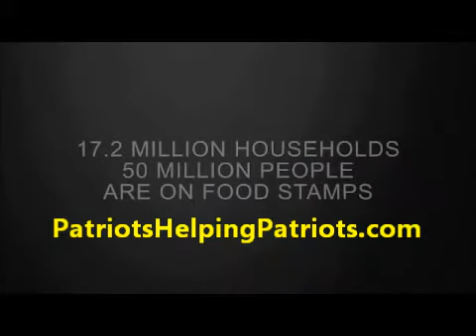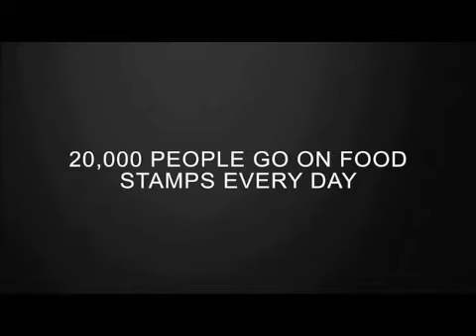America's WARNING: Watch and Decide if GoFoods Is Right For You!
Try GOFoods before you buy. Order a FREE Sample Food Pack, a $37.32 value, yours FREE just for trying our food! Order a FREE Sample Food Pack, a $37.32 value, yours FREE just for trying our food!
GoFoods Warning: You decide if GoFoods is right for you! Lock arms with The Top GoFoods Leaders, We have an Internet Marketing Team Training Site and a GoFoods

Top 10 Reasons to Join our GoFoods Team:

1 EVERYONE NEEDS AND WANTS WHAT GO FOODS HAS TO OFFER

Food is everyone's greatest dependency. We are one of the few network marketing companies with a product that everyone needs, food! That gives us a 100% possible market penetration.

2 YOU CAN BUY AT WHOLESALE & SAVE MONEY AS A GOFOODS IBO

When you join our GO-Foods team, you will be able to purchase your GOFoods dehydrated food products at a great prices. You can also save 25% on every survival food entrée we have to offer! Whether you're planning on joining our GoFoods success team as a GOFoods Independent Business

3 WHEN YOU BECOME A GOFOODS IBO, YOU CAN CHOOSE YOUR OWN HOURS AND EARN AN INCOME WORKING PART OR FULL TIME FROM THE COMFORTS OF YOU HOME

4 THE COST IS MINIMAL WHEN YOU CONSIDER WHAT IT COST TO START A TYPICAL BRICK AND MORTAR HOME BUSINESS.

Most folks consider the cost as what's called a "transfer cost". You have to purchase food already for your family, right. Just take a part of your income each month and purchase GoFoods Storable Food from yourself. It just makes sense, right?

5 THERE'S REALLY NO CONVINCING YOU WILL HAVE TO DO UNLIKE OTHER HOME BUSINESS OPPORTUNITIES.

Unlike so many other network marketing companies that carry hype "make a millions dollars" we lead off with our product. With our GoFoods Opportunity, it's not about making a millions dollars; it's about helping others provide food to protect their families. It's just an added bonus, that by just sharing the food, you will start earning a residual income from Gofoods Global.

6 UNLIKE MOST COMPANIES IN THIS INDUSTRY GO FOODS MANUFACTURES THEIR OWN PRODUCTS

Unlike some companies who simply put a label on products made by someone else, GOFoods manufactures its own products to ensure its customers get only the finest and purest ingredients made with state-of-the-art equipment in GMP certified facilities. It's the only way we can be sure our products deliver on our promise defined in the Nutriversal Seal of Approval.

7 GOFOODS IS A DEBT FREE COMPANY WHICH MAKES FOR A MORE STABLE BUSINESS OPPORTUNITY.

With GOFoods, you will not have to worry about creditors telling us what to do. We can pave our own destiny which is going to be great. GoFoods is going to be around for the long term.

8 GOFOODS HAS THE PERFECT PLATFORM TO HELP OTHER THRIVE AND SURVIVE

We are helping others to succeed by helping other succeed. The more people you help, the more successful you will become. It's a simple but powerful concept. Zig Ziglar put it best; "You can have everything in life you want; if you will just help other people get what they want."

9 OUR SUCCESS TEAM WILL HELP YOU AND COACH YOU

On our GOFoods team, you'll will always be a phone call away from all the support that you will ever need. We know that if you're not successful at GoFoods, then our team is not successful. We will help take away the boundaries that may get in your way so you can achieve and income that you may desire. YOU are the captain of your destiny, and or team is the ship. I truly mean that.

10 IT'S FUN SERVING SAVIING AND SHARING Go Foods!

Our team is committed to your success! Join us now...

Our team loves those stay at home moms that want to earn money..

Many Blessings to you and your family.

Brian Frank

This YouTube post created by a GoFoods Global Independent Business Owner for the purpose of explaining why people should join The GoFoods Global Opportunity, Start Storing Food and Earn Money